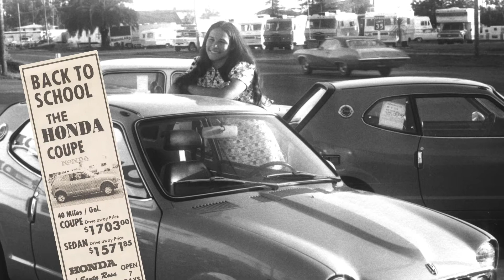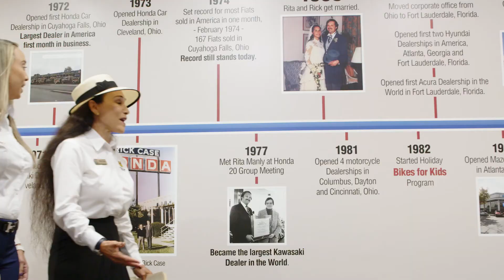Rita L. Case - 2022 Horatio Alger Award Recipient